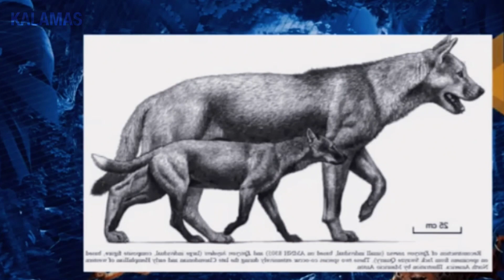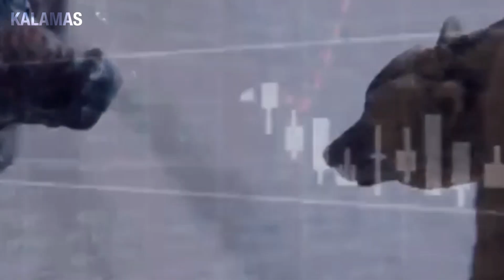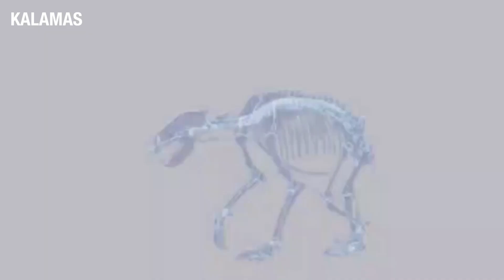Epicyon, the largest dog species ever, capable of killing a tiger or hyena with a single bite.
Epicyon haydeni, the largest dog species ever, capable of killing a tiger or hyena with a single bite.